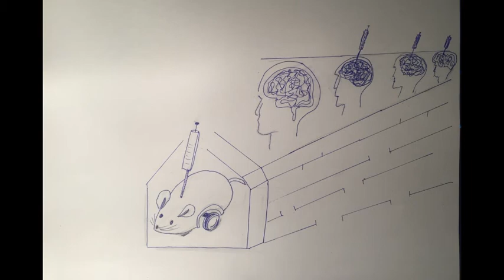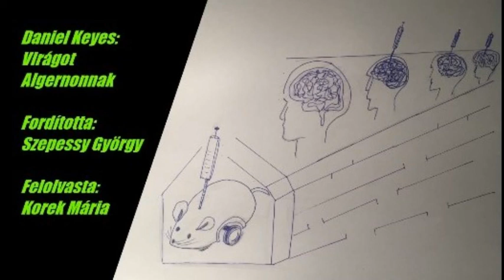Daniel Keyes: Virágot Algernonnak 09 (befejező rész)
A gyermeki gondolkodás szintjén megrekedt elméjű Charlie Gordon okos szeretne lenni. Egy kísérlet alanyaként lehetőséget kap arra, hogy csökkent értelmű felnőttből szuper intelligenssé válhasson, éppúgy, mint a kísérletben kitűnően szereplő kis fehér egér, Algernon. A 68-as IQ pár hónap alatt 180 feletti lesz.
A regény minden pillanata fejlődéstörténet. A változás Charlie Gordon életében érzelmi libikókák sorozatával jár együtt, szembesül a felidézett múlt emlékeiben a kapott szeretet álságosságával, és sok félreértett viselkedéssel, gyermek által el nem mondható gondolatokkal. Mindez vajúdó újjászületés. A jelenben fodrozódó érzelmek, bár kiteljesednek, de szűkmarkúan bánik ezzel az idő, mert a kísérleti állapot fennmaradásának kimenetele bizonytalan idejű.
Az írás az emberi tudásszomj, kitartó tudni akarás könyve, és a szeretet utáni vágy könyve. A valódi létezés, életérzés megtapasztalásának, a megszerzett tudás továbbadásának igényéről szól, miközben az idő a legnagyobb ellenfél.